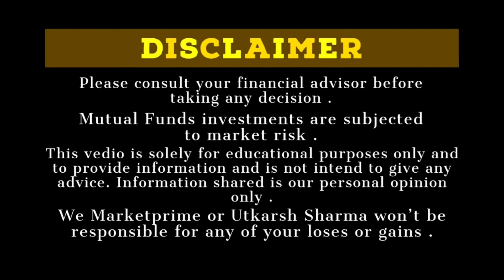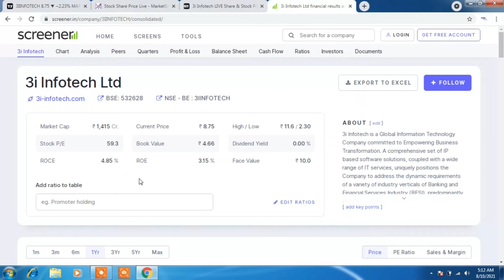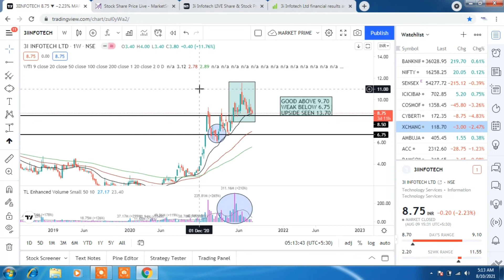3i Infotech share Full ANALYSIS/Target सुनकर बेहोश मत हो जाना/3i infotech latest news/(Price,News)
3i Infotech share Full ANALYSIS/Target सुनकर बेहोश मत हो जाना/3i infotech latest news/(Price,News)

❇️ Get FREE Life Time Premium channel by opening Demat Account with below link ❇️

Premium Channel-for Multibagger stocks, Swing trades and exclusive information including personal trades for education 👑

✅Share the user ID on
We will verify and give you process to get added in private network within 4 days over mail itself.

⚡Join Axis Bank For 4% Interest on Saving Account Balance Account)

✴Top 3 Penny Stock Below 1 Rs/वो भी Debt free/Most Active High Volume penny share Under 1rs

Discussed about:–
0:00 - Intro
0:25 - 3i infotech share
0:35 - 3i infotech price
0:45 - 3i infotech latest update
0:57-  3i infotech buy price
1:20 - 3i infotech target
1:45 - 3i infotech forcast
2:00 - 3i infotech target

Discussed about:–
3i infotech share
3i infotech current price
3i infotech return profile
3i infotech company profile
3i infotech keymatrics
3i infotech technical analysis
3i infotech chart analysis
3i infotech buy price
3i infotech stoploss
3i infotech target
3i infotech Fii Holding Dii Holding
3i infotech ROE Analysis